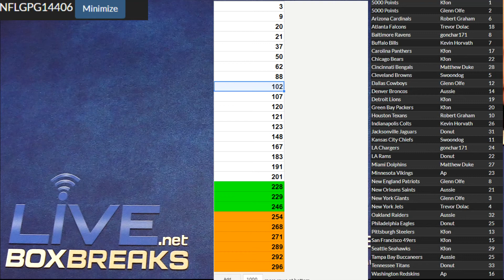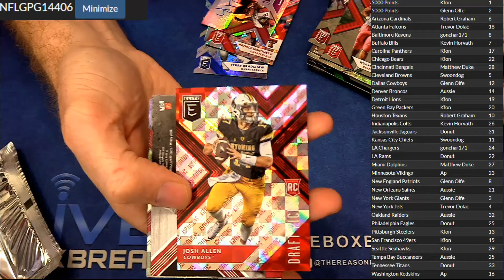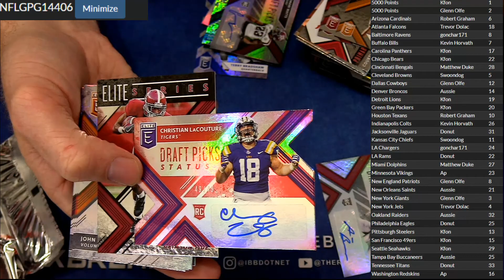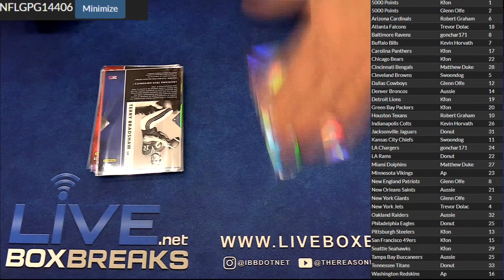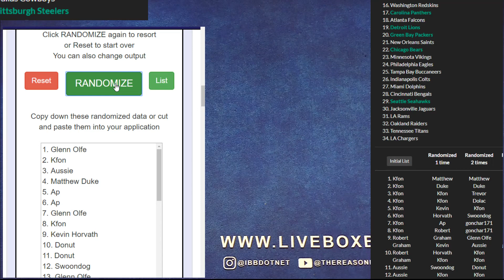NFL 14406 LBB